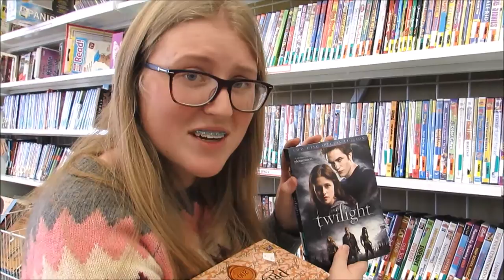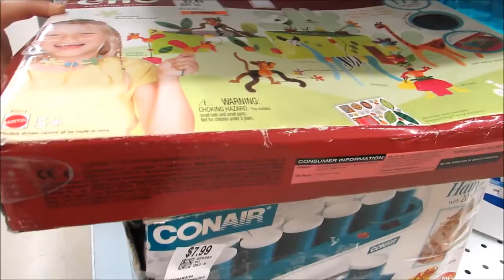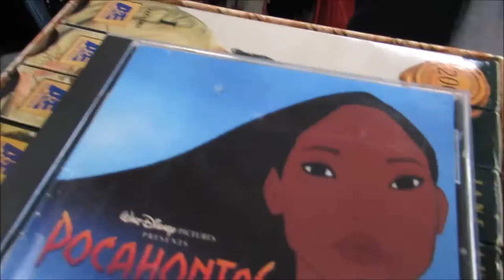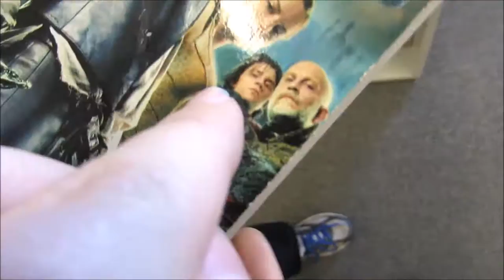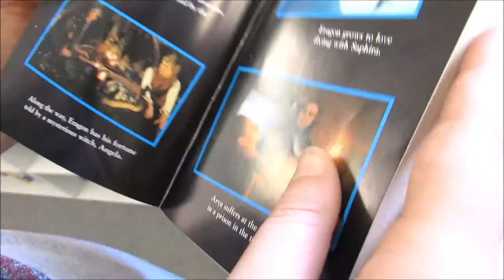Musical Thrifty Adventures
Join us as we raid our favorite thrift stores, combining the power of show-tunes and the methodical hunting of "cheap" wonders to lead us to victory.

(Background Song List)
~Moon Trance, Lindsey Stirling
~Waltz #1 in E Flat, Chopin
~Georgiana, Jean-Yves Thibaudet
~Planting the Fields, Marc Streitenfeld
~Over the Waterfall, Scott Williams
~Shadows, Lindsey Stirling

Soundtrack singing includes tunes from the fantabulous movies Newsies and Pocahontas.